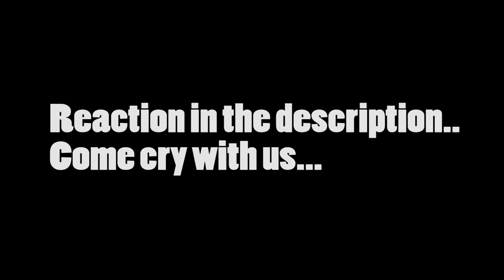This Is Us 3x4 REACTION!! "Vietnam"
Melanie Joy and Dababa react to and discuss season 3 episode 4 of This Is Us Vietnam

Keyboard Junkie, Kevin Kosterman, Abdulr B93 & Taymoor23, and IIB0JANGLESII